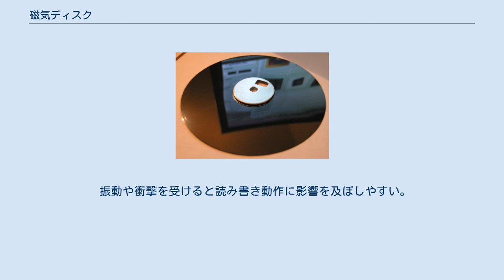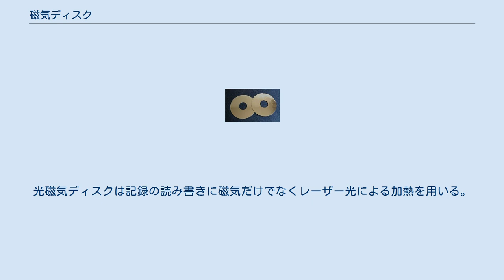磁気ディスク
磁気ディスク（3.5型フロッピーディスクのもの） 磁気ディスク（ハードディスクのプラッタ） 磁気ディスク（じきディスク）とは、データ記録に磁性体を塗布した円盤を回転させて行う記録媒体（ディスクメディア・電子媒体→磁気記録）の名称である。
本稿ではハードディスクドライブに加えて着脱可能な磁気ディスク（リムーバブルメディア）についても記述する。
 磁気を帯びる性質を持った微小な金属（磁性体）を円形の板（ディスク）に塗布、または蒸着して磁性層を作り、電磁石から発する磁束でこの磁性層内の磁性体を磁化して情報を記録する。
この記録の読み書きを行う部品は磁気ヘッドと呼ばれる。
磁気ディスクの基材の表面は、磁性層の下層に下地材や中間材、磁性層の上層には保護層などが塗布や蒸着されて多層構造を成している。
高密度記録製品で正常な読み書き動作を行うには、磁気ヘッドと磁気ディスク間の適正な間隙の維持が重要であり、磁気ディスク表面の平滑性とねじれや反りのないことが求められる。
 磁気ディスクにフォーマットを行いセクタを区切ったランダムアクセス方式のものが一般的であるが、クイックディスクなどはシーケンシャルアクセス方式だった。
初期のデジタルカメラでは磁気ディスクにアナログ記録を行うものもあったが、21世紀現在では全てデジタル記録方式になっている。
 磁気ディスクは、磁気、埃や汚れ、振動や衝撃に脆弱である。
 情報の記録に磁気を用いていることから、外部から磁気（磁石などの発する強い磁界）を受けるとディスクの保持する磁界が変化し記憶情報が破壊される。
ただし、日常で用いる程度の一般的な磁界では密着でもさせない限りディスクの磁界を変化させることはできない。
 埃（ダスト）や汚れの影響を受けやすい。
埃や汚れが記録面に付着することによって磁気ヘッドを正常な高度に維持できなくなり正常に読み書きできなくなったり、埃や汚れによりヘッドのバウンドを引き起こし直接または間接的に記録面が傷付けられ広範囲に読み書きできなくなることがある。
 振動や衝撃を受けると読み書き動作に影響を及ぼしやすい。
ハードディスクドライブのように磁気ヘッドがディスクに接触しない構造の磁気ディスクは、読み書き動作中や停止中・保管中などで振動が加わると、その加速度の大小や発生状況に応じて磁気ヘッドが記録面に接触（ヘッドクラッシュ）して部分的に読み書き不能になったり、ひどい場合には磁気ディスクの変形が起こり全ての記録情報の読み出しすら行えない全壊状態となることがある。
 磁気ディスクと似たものに光磁気ディスクがある。
光磁気ディスクは記録の読み書きに磁気だけでなくレーザー光による加熱を用いる。
 ^ アナログ記録方式の磁気ディスクとは、電子スチルビデオカメラであるソニーの「マビカ」である。